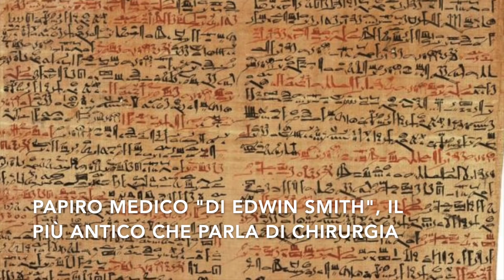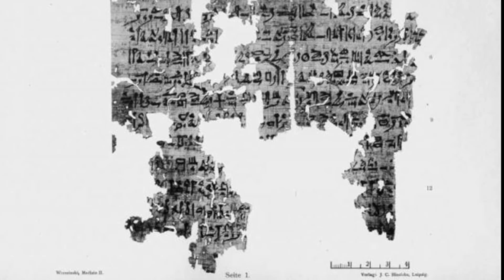3.600 anni fa le Donne dell'Antico Egitto usavano un efficace Test di Gravidanza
Lettura degli articoli di Matteo Rubboli: “3.600 anni fa le Donne dell'Antico Egitto usavano un efficace Test di Gravidanza” e "Il Nilometro: il Misuratore del livello delle Acque del Nilo che prevedeva il Raccolto nell’Antico Egitto"